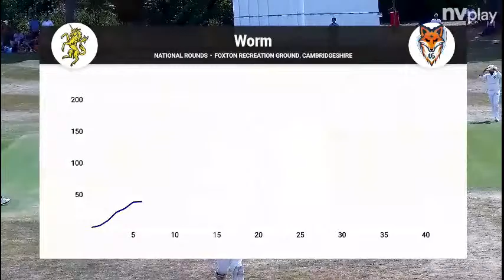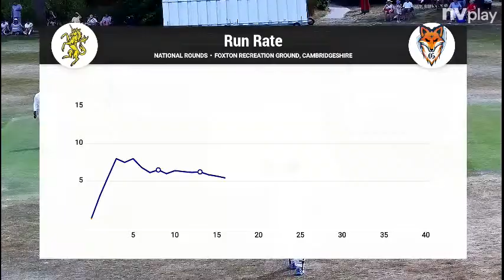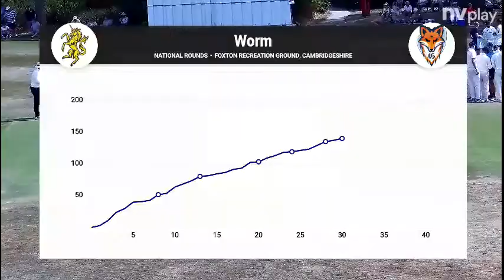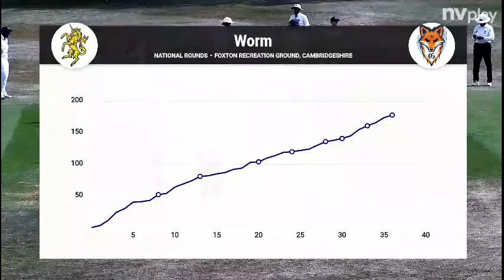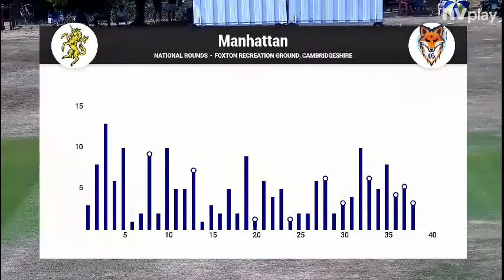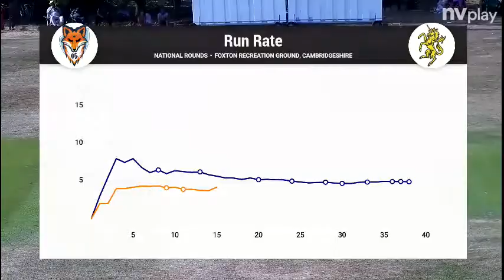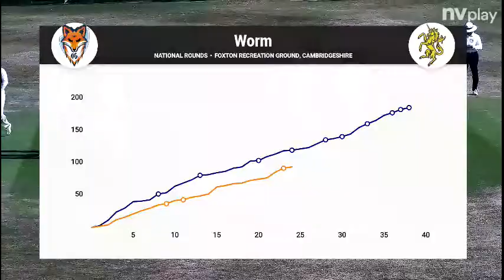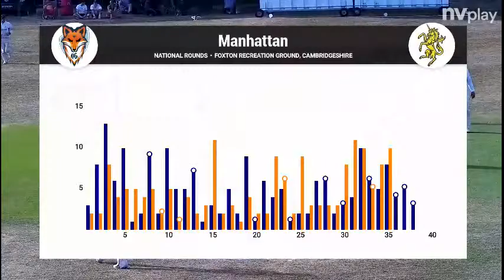Foxton Granta CC v Redbourn CC VILLAGE CUP